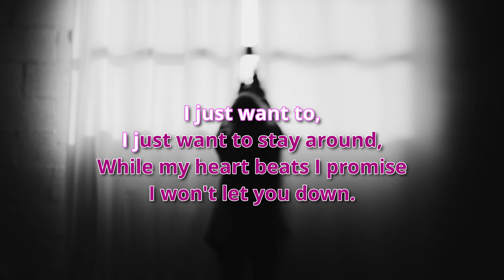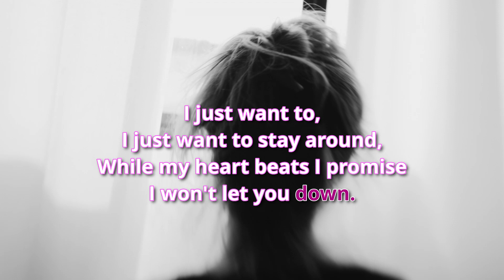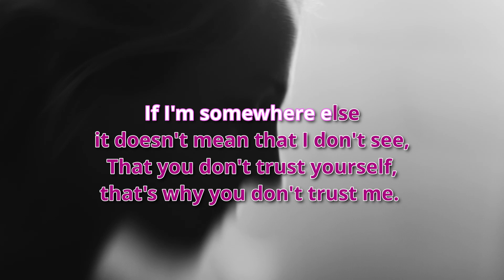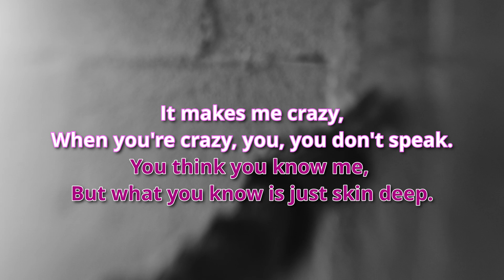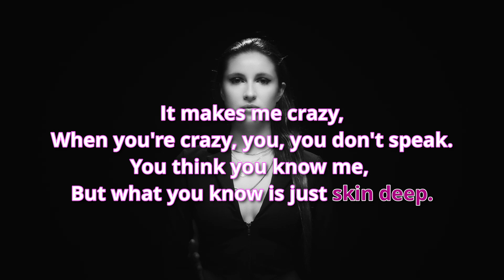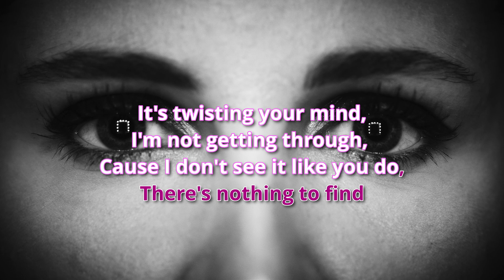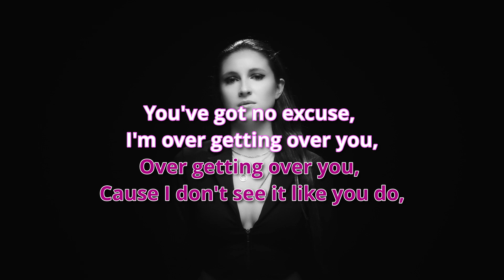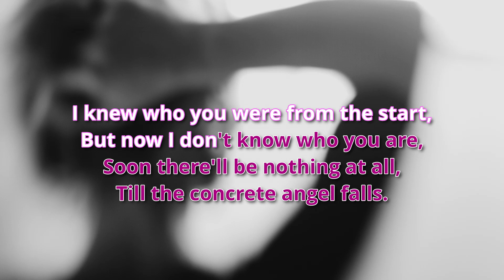Christina Novelli - Concrete Angel [Acoustic]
Artist: Christina Novelli
Track: Concrete Angel